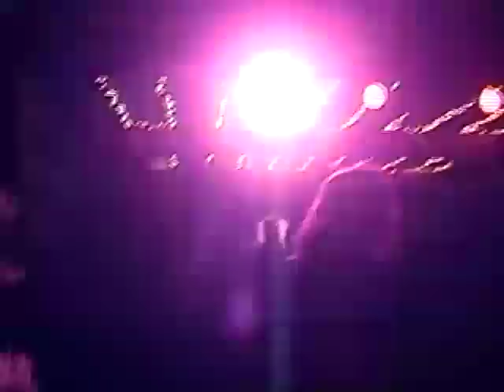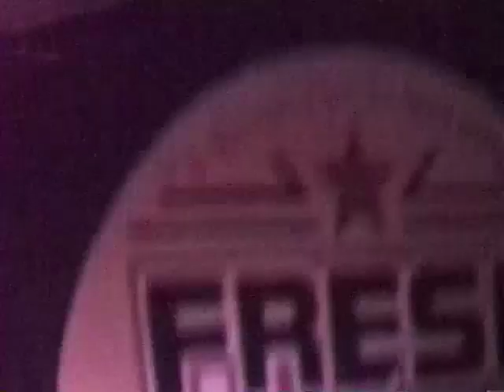Windley Live @ Fresh Brewed Coffee House Myrtle Beach 12-2-22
A sick lo-fi video of a sick hi-fi hometown show from our 2022 tour with Bay Street and Bozo! Filmed by Jade Koth!

(most of) Don't Forget to Breathe
I'm Doing Nothing with my Life
Bad Chemical
Face the Music
Birdsong
For Sure
Uno Mas